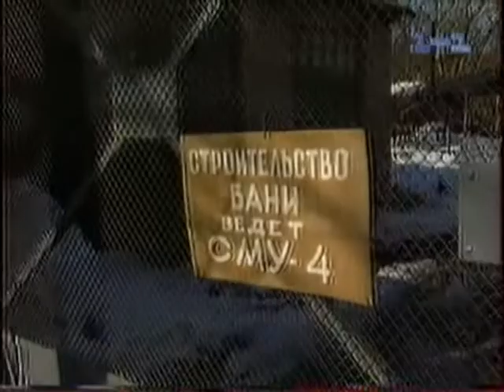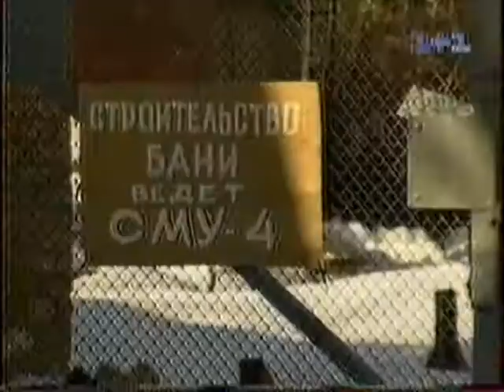Мамаду / Приватна милиция - Американ бой - 1